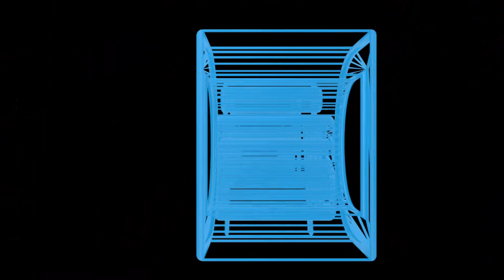Experiment met amateurnieuws 1 (20230707)